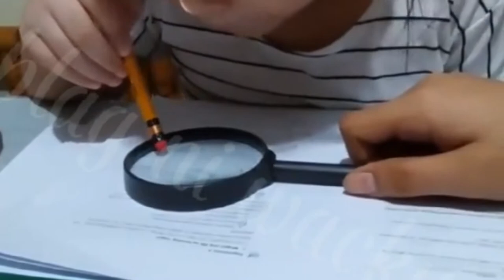Sensible Child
A young child teaches "common sense" while answering her study modules.
CTTO